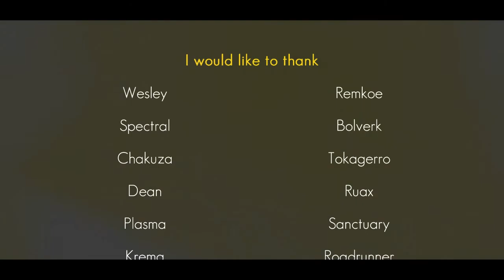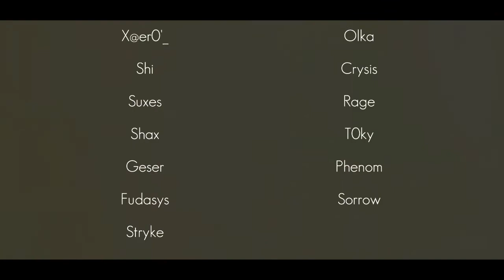¤ FOLIE ¤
Please watch the whole video for credits and special thanks!

Hey guys

in this movie I try to show every [active] gametype (ff,fl,ctf,nf) on a somewhat decent level. This will most likely be one of my last movies cuz i'll get really busy with irl stuff soon.

folie is french for insanity